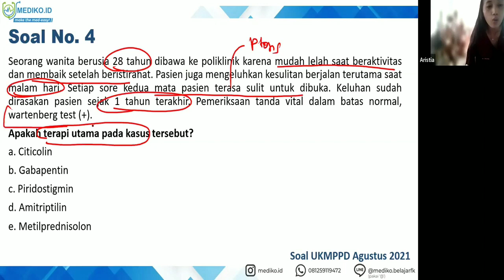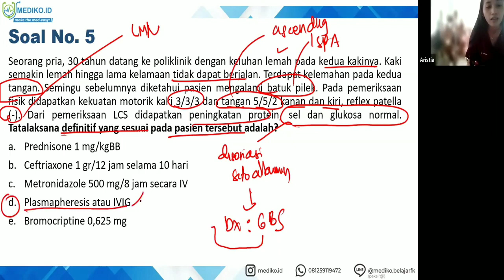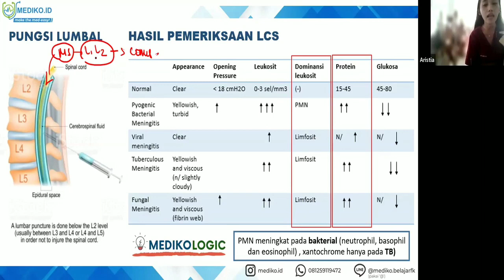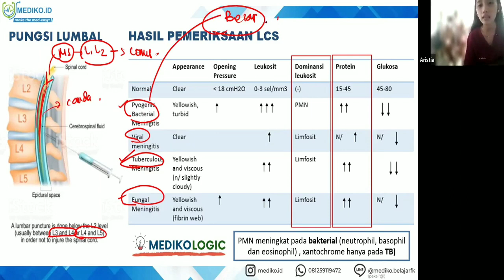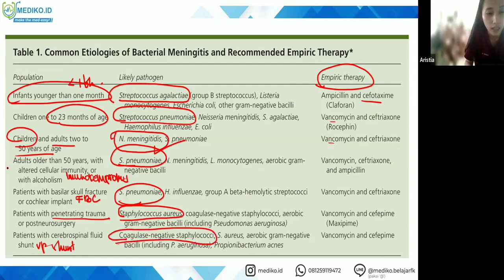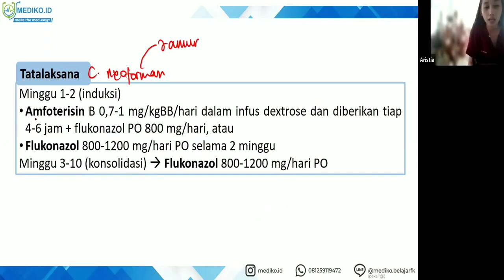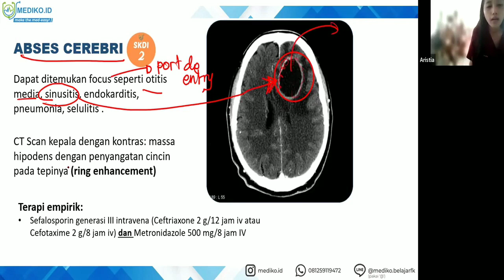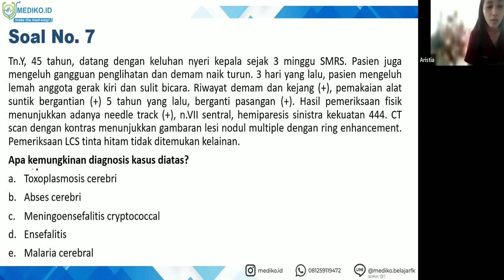#11 Bimbingan UKMPPD Neurologi (Sistem Saraf) - Materi Kedokteran dan Kesehatan